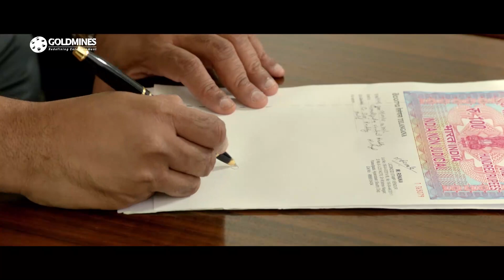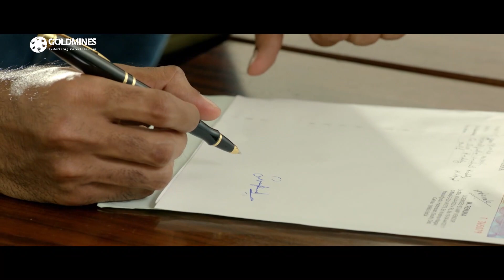अपने दोस्त को देख अखिल अक्किनेनी की हवा टाइट हो गई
Movie - Mr Majnu